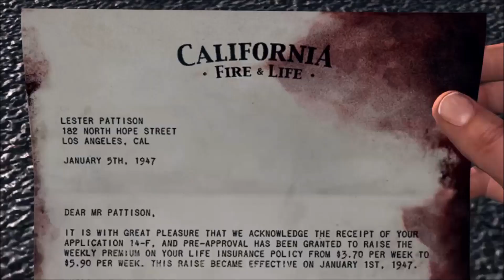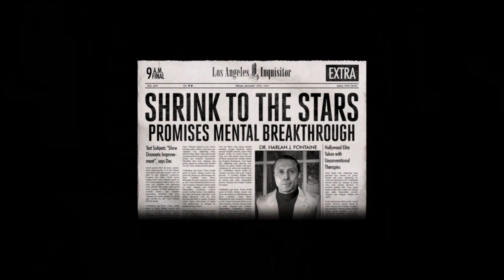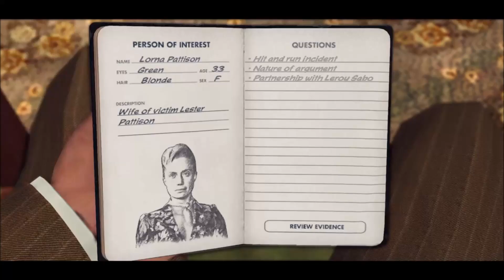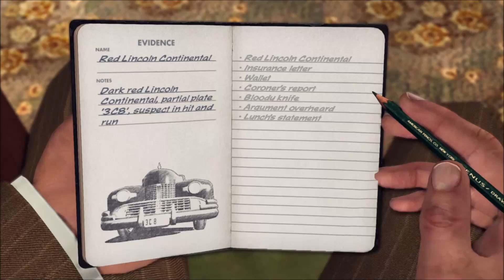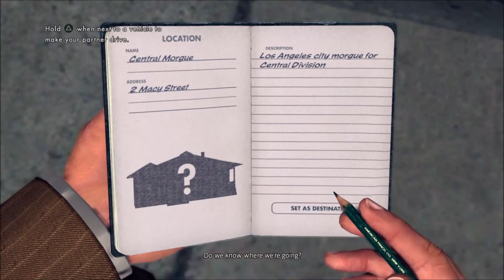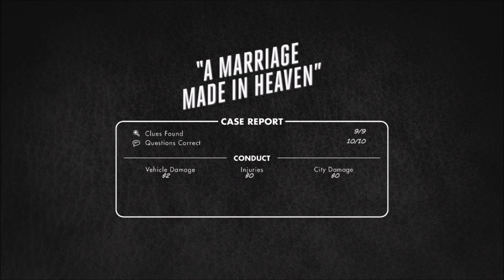L.A. Noire - Part 4 - A MARRIAGE MADE IN HEAVEN - TRAFFIC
TRAFFIC

A MARRIAGE MADE IN HEAVEN

L.A. NOIRE COMPLETE EDITION